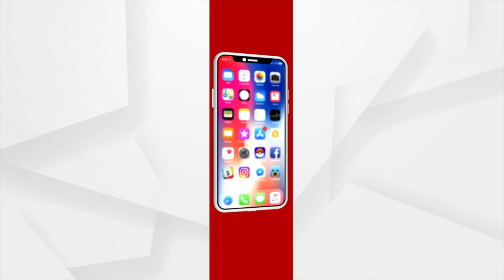Balangir: Give a donation to Ranipur Jharial Chausath Yogini Temple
Give a donation to Ranipur Jharial Chausath Yogini Temple, says Congress MLA Santosh Singh Saluja.